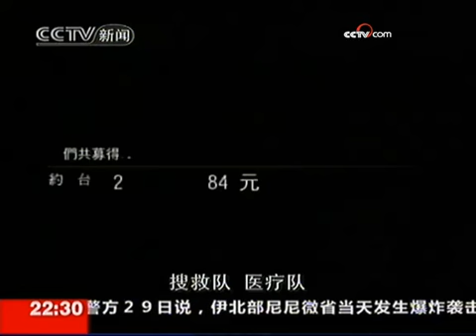《新闻周刊》（2009-08-29） - part 5